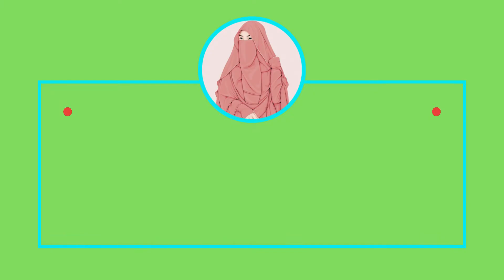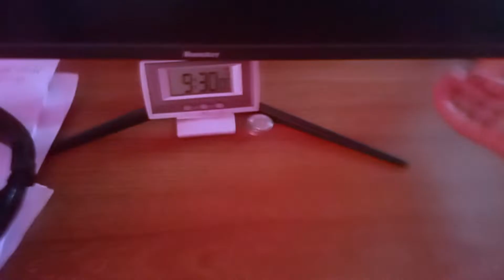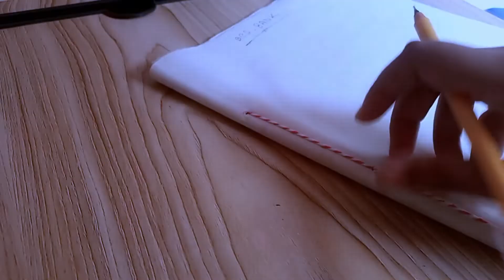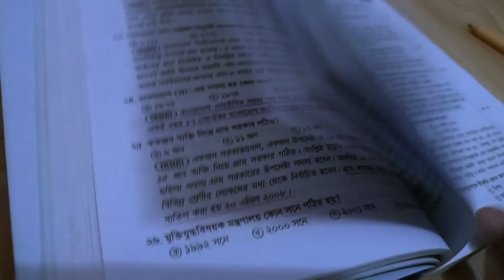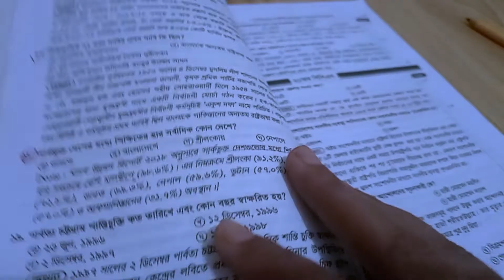My Vlog 19 || A Day In My Life ( cooking, study, computer etc )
Topic in this video: Study, study with me, study motivation, study vlog, study time table, study motivational video, study glows, study music, study with Shriti's Dreams, study motivation, Paranormal Activities, Caught on Camera, Amazing Videos, Motivation, My vlogs, Vlogs, vlog,  Daily Vlog, vlogging, vlogger, bangla vlogs, bcs, bcs preliminary, BCS Aspirant, study vlog bcs, study vlog preliminary aspirants, study vlog Bangladesh,  bcs study vlog, Govt Job Aspirant, bank, banking aspirant, bankers, banking, banking preparation for beginners, study vlog banking aspirants, banking aspirents study vlog, Shriti's Dreams, Books,  productive,Productivity, productive day, productive vlog, career, grooming and self-care, life skills, personal development, Skills, Lifestyle, exam, work hard, aspirants, Bangladesh, Lifestyle Guide, Career Guideline, Health & Fitness, Habit Built, Relationships, bank, mocks, revision, how to revise, revise, exams, bcs student, model test result, revision hacks, revision secrets, secrets revision, planning, notes, day in the life, routine, night, aesthetic, morning, morning routine, night routine,  2022 Study vlog, daily routine, morning to evening study routine, productive study vlog, beginners study vlog, lots of studying, exam day in my life, National University student, National University student life, day vlog Shriti's Dreams, Shriti's Dreams vlogs, inspiration vlog, Bangladeshi girl lifestyle, life of a Bangladeshi, study vlog Bangladeshi, student vlog, study vlog morning, study vlog motivation status, productive study vlog morning to night, bcs study vlog morning, exam study vlog morning, study vlog bcs morning, morning study vlog, morning study vlog bcs, morning study vlog preliminary, study vlog bcs aspirants, study vlog bcs Bangla medium, study vlog bcs girl, study vlog bcs 2022, study vlog bcs aspirants 2023, study vlog Bangladesh bcs, study vlog video, study vlog before exam, study vlog board exam, study vlog boards, study vlog college student, bcs study vlog, bcs study, bcs student life, bcs study material, bcs study plan, bcs study time table, bcs aspirants study vlog, bcs aspirants daily schedule, bcs aspirant motivational video, bcs aspirant song, bcs aspirant life, bcs aspirant day in the life, bcs aspirant day, bcs aspirant day in life, bcs aspirants daily vlog, bcs aspirant daily time table, bcs aspirant daily schedule in bangla, night study motivation, night study routine, night study vlog, night study status, night study time table, night study motivation, night study vlog, night study with me, bcs study vlog beginners, evening study vlog, study with me bcs, 2022, study vlog Bangladesh, daily vlog aesthetic, study vlog bcs student, a chill day with me, chill day in my life, chill day vlog, a productive day in my life, a productive day with me, aesthetic vlog, goals, routine before exam, what i do in a day, student life, aspirants life, bcs aspirants, unemployed, বেকার, চাকরিবিহীন, কর্মহীন, jobless, ব্যর্থ, out of a job, feilure, bachelor, success, BCS, studytips, bcstechnique, bcssyllabus, coaching, bcscoaching, guidelines.